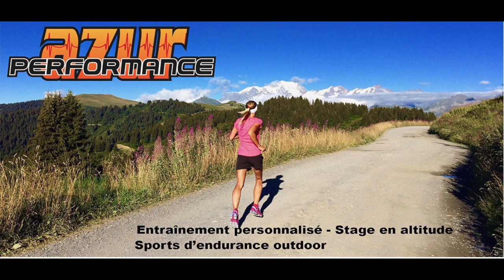Running: la dernière semaine avant les 42,195kms, j'ai peur!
Dans 3 semaines, vous serez peut être sur la ligne de départ du Marathon de Paris. La pression doit commencer à monter et probablement vous demandez-vous comment organiser la dernière ligne droite avant la course.
Je vous propose qques conseils pour aborder dans les meilleures conditions la dernière semaine de préparation.

Merci de nous contacter par mail UNIQUEMENT ou message Instagram pour des raisons professionnelles (plan d’entrainement, groupe d’entrainement, testing).